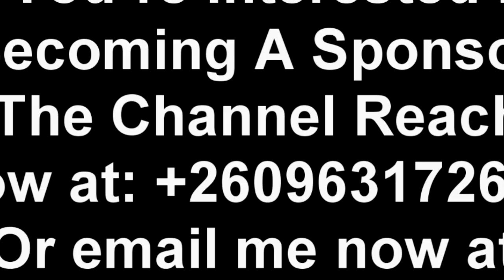President HH Was Wrong When He Said This. Police Summon Former First Lady Esther Lungu “Watch This”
Police Summon Former First Lady Esther Lungu “Watch This”